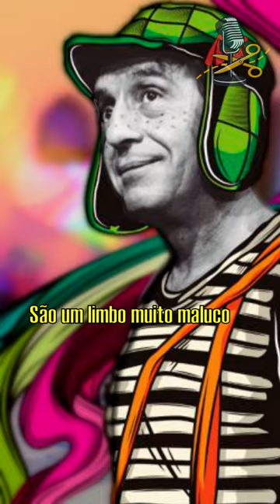ABSURDO! OQUÊ ESTÁ ACONTECENDO COM CHAVES É PÉSSIMO The Nerdz Podcast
Televisa vs Grupo Chespirito, por que os direitos de Chaves não podem ser explorados para vermos cada vez mais Chaves e Chapolin no streaming na TV ou até mesmo no teatro. Mas o'quê' está acontecendo com Chaves é o pior estado possível.
ANFITRIÕES:
Caio -  Canal Espaço Nerd

Eric Rodrigo - Canal Nerd Club Brasil

Luis Sellari - Canal Hero Mania